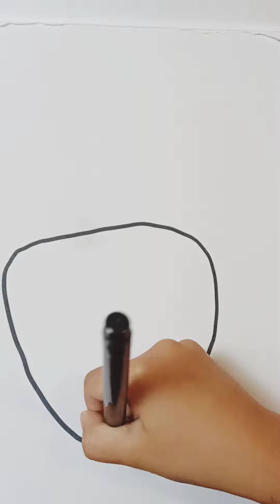Easy drawing ideas for kids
What is the cuttest thing - when kids draw.
Rabbit drawing